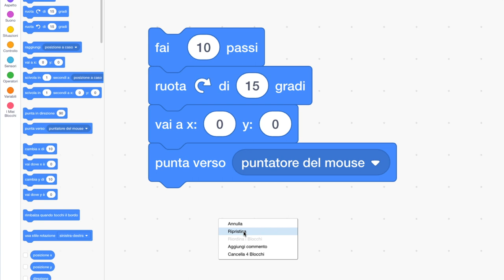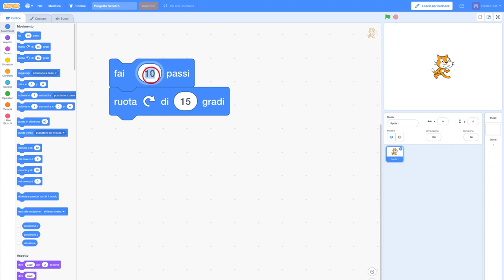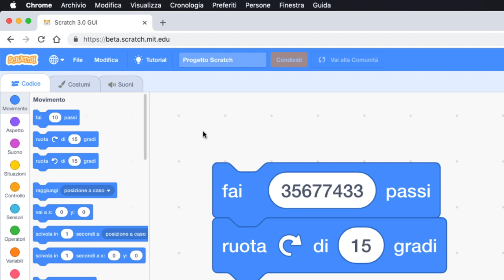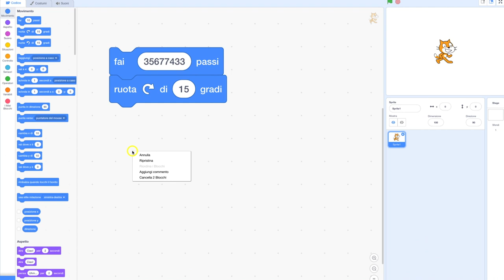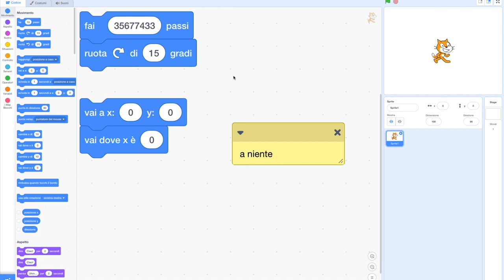Si può fare CTRL + Z su Scratch ?!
Come fare CTRL + z su Scratch. Oggi diciottesimo video. Vediamo come ottenere l'effetto di CTRL + Z su Scratch, e cioè come è possibile annullare l'ultima azione fatta e eventualmente ripristinarla.
Con il nuovo Scratch 3 la possibilità di annullare l'ultima azione è stata migliorata e resa più intuitiva. Ora cliccando con il tasto destro del mouse sullo spazio grigio dell'editor si ottiene un menù dove è possibile annullare l'ultima azione fatta e poi ripristinarla, praticamente fare quello che solitamente si fa su tutti i programmi con la combinazione di tasti ctrl + z, tutti i programmi compreso Scratch3.

✘Raspberry pi 3 KIT (case trasparente)
✘Raspberry pi 3 KIT (case nero)
✘Tastiera usb colorata per bambini